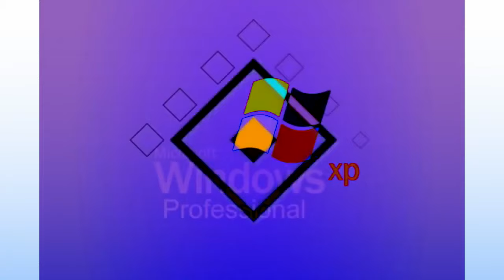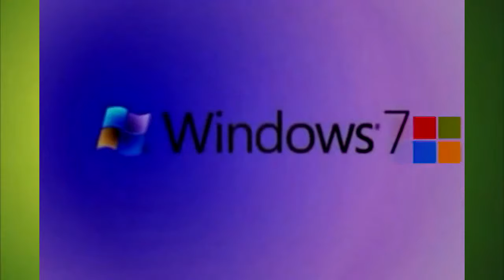The Ultimate King Best Animation Logos Might Confuse You